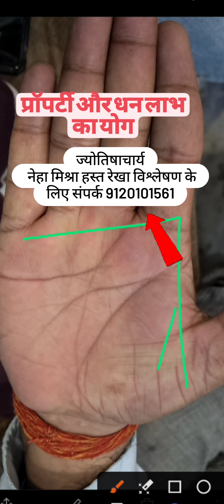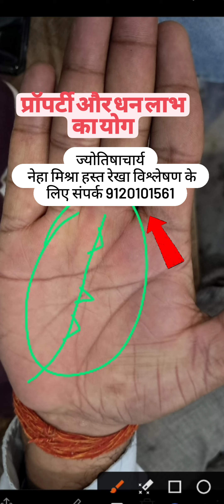प्रॉपर्टी और धन लाभ का योग हथेली से जाने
👉Relationship counselor, Psychologist, horoscopes, motivational speaker, हस्त रेखा विशेषज्ञ, वास्तु शास्त्र दोष, फेस रीडिंग (चेहरा पढ़ना (मेडिटेशन)  हेतु सम्पर्क  करे
you can contact Dr Neha for personal or telephonic consultation around the globe at

 appointment time 11 am to 4 pm आप भी जान सकते है अपनी समस्याओ का हल

,👉👉 Services
Anxiety,
Depression,
Relationship counselling
 Marriage Counseling,
couple therapy,
 sex addiction therapy,
 child therapy
Family issues

Business में आ रही बाधा कैसे दूर करें?

👉 APPOINTMENT NUMBER
                     appointment time 11 am to 4 pm You can also know the solution of your problems
Dr. Neha Mishra is a Registered Consultant Psychologist, a well-known Relationship counselor, and a Parent Coach. She is the youngest leading Marriage therapist in kanpur. She holds amazing knowledge in the field of psychology and mental health therapies for which she has been honored with 5 National Awards.

Dr. Neha Mishra is also a Gold Medalist, and National You-tuber, featured in leading newspapers. Her talk shows and training are being appreciated by viewers all over the globe and has trained more than 5000+ bachelors and masters students.
Her areas of expertise are
👉 Services
Anxiety,
Depression,
Relationship counselling
 Marriage Counseling,
couple therapy,
 sex addiction therapy,
 child therapy
Family issues
 etc. Currently, she owns her own Clinic in kanpur and runs an online Mental Health portal

business मे loss hand reading
business hand line
business hand
can business loss be adjusted against capital gains
loss business
palm reading business line